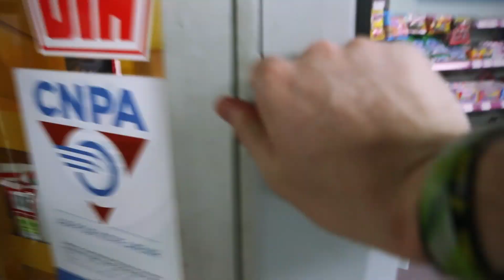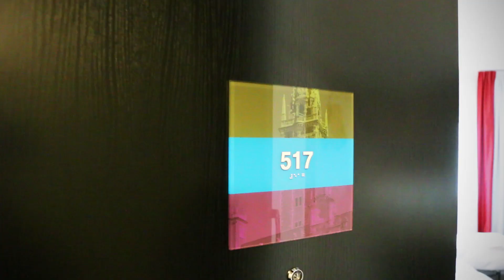Street Photography with NO TOURISTS | Leuven Travel Vlog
The quiet streets of Leuven were a treat for getting away the hustle & bustle of the major European cities. Oh and of course no tourists for some awesome photography in the streets, enjoy!